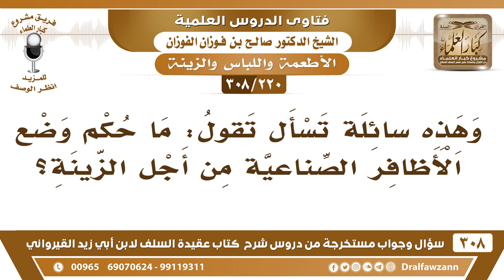[220 -308] سائلةٌ تسأل: ما حكم وضع الأظافر الصناعية من أجل الزينة؟ - الشيخ صالح الفوزان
-[220 -308] السؤال: وهذه سائلةٌ تسأل تقول: ما حكم وضع الأظافر الصناعية من أجل الزينة؟
الجواب: نسأل الله العافية، الأظافر الصناعية والرموش الصناعية، والوصل وصل الشعر بشعر آخر كل هذه محرمات ولا تجوز –والعياذ بالله-.
للاشتراك في قناة الشيخ صالح الفوزان

للاستفسار والإقتراحات والدعم
رئيس الفريق
لمشروع كبار العلماء